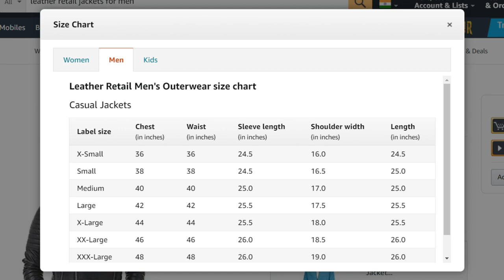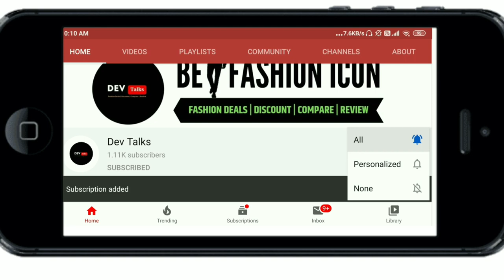*Size Guide * Best leather type jacket for men | Biker leather jacket for men under 2000? At Amazon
Hey, in this video
we have discussed
1. Quality of leather jacket for men.
2. fittings of leather jacket for men,
3. price of leather jacket for men,

fittings of leather Biker  jacket

rule 1:- it should fit in your armpit
rule 2:- No more room at sleeves
rule 3:- Enough room at chest fot layering and Breathability
rule 4:- Sleeves length should be short for jewellary
rule 5:- Front length should upto Bottom wear waist line
This video is all about biker panelled leather jacket for men avaibale at ajio, where you can buy this leather jacket for men in just below 2000 and if you apply some coupons provided at ajio
then this leather jacket for men you will get in below 1200 and even less than this, this is good deal to get a biker panelled jacket of medium quality and you can also check other leather jacket for men of leather retail company,

Get it on Amazon not available on Ajio

Hello YouTube .

Should I wear a leather jacket? It’s a question that'leather jacket for men, s been asked by any man who’s ever shrugged on a biker, biker leather jacket mens india imagined himself as Marlon Brando leaning nonchalantly against a
Triumph leather jackets india,  Firebird, then realised he actually looks more like that weird pub bloke who drinks Doom Bar and has too many Ramones badges. leather jacket, In other words, deeply uncool.

How can menswear leather biker jacket mens, ’s archetype of rebellion and rock ‘n’ roll attitude also embody the exact opposite? How can it invoke both teen spirit and a particularly spicyleather biker jacket, midlife crisis?
Well, it’s all leather jackets, about context. The leather jacket is a sort of Schrödinger’s coat, best leather jackets, embodying both cool leather jacket, and uncool at the same time. It’s only when you leather ki jacket,  put it on that you discover
which way it's going to goleather ki jacket kaha milti hai, .

If you’re a rail-thin Parisian teen sucking down Gauloises,budget leather jackets in india,  you can be fairly confident that any leather jacket is going to look good on you. men leather jacket If you’re his dad, you need to tread
 more carefully.leather jacket for guys  But there is still a leather jacket for you and, yes, the risks are worth it. good leather jackets for indian men,  Our advice is don’t rush the online leather jacket, process, try a few different shapes, cuts and styles
and you will inevitably find the leather jacket that works best for you. To get you started, we have broken down – and provided everything you need to know – about the main genres
 of leather jacket. how to buy a leather jacket You'll also find our  picks for this season. In other words, here's everything you need to leather jacket men  kno